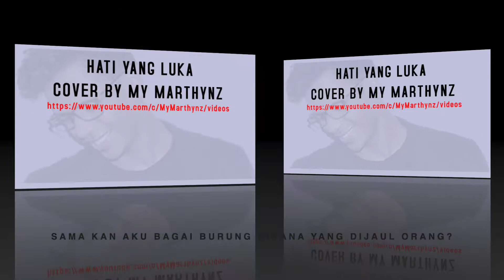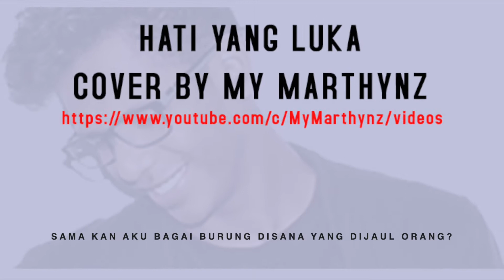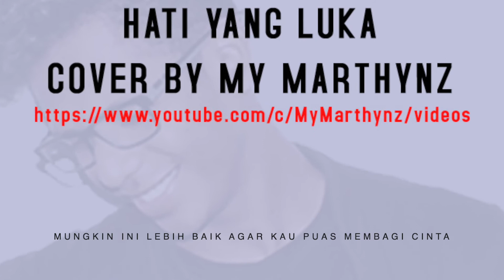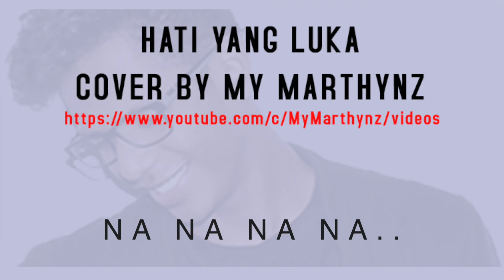Hati yang luka - Betharia Sonata - Cover by my marthynz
Cover  by my marthynz

Hati yang luka  (lirik)

Berulang kali aku mencoba selalu untuk mengalah
Demi keutuhan kita berdua walau kadang sakit
Lihatlah tanda merah di pipi bekas gambar tanganmu
Sering kau lakukan bila kau marah menutupi salahmu

Samakah aku bagai burung di sana yang dijual orang?
Hingga sesukamu kau lakukan itu, kau sakiti aku
Kalaulah memang kita berpisah, itu bukan suratan
Mungkin ini lebih baik agar kau puas membagi cinta

Pulangkan saja aku pada ibuku atau ayahku
Dulu segenggam emas kau pinang aku
Dulu bersumpah janji di depan saksi, uwo-uwo
Namun semua hilanglah sudah ditelan dusta, uwo-uwo
Namun semua tinggal cerita hati yang luka